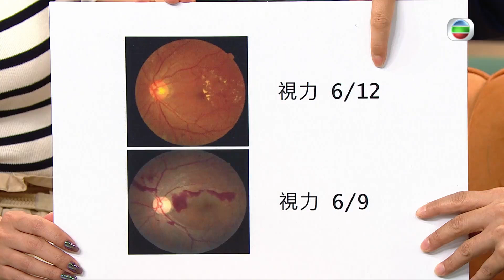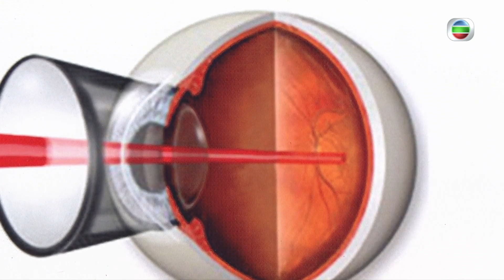健康360 TVB｜糖尿病上眼血糖高 治療方法激光凝固 玻璃體藥物注射與玻璃體視網膜手術 視網膜病變分為非增殖性與增殖性 眼血管增生視力變模糊｜流行都市 宋芝齡 林凱恩 胡諾言 吳天佑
糖尿上眼是糖尿病併發症之一，內分泌及糖尿科專科醫生詳析糖尿上眼的成因、不同階段的病徵，而發病初期可完全沒有病徵？醫生還列舉病症的三種治療方法。

鼻塞，中醫學角度稱為「鼻窒」，多因臟腑虛弱，邪滯鼻竅所致。想改善長期鼻塞，飲食上有何注意事項？秋冬容易流鼻血，醫師細談多個止血方法。

秋高氣爽，體育系學者帶來戶外運動前的準備功夫，以及家居運動的三大原則。

「睇餸食飯」，傅季馨示範「藍芝士啤梨薯仔丸子」的做法。

菜名：

「睇餸食飯」藍芝士啤梨薯仔丸子

做法：

1.薯仔連皮烚熟，趁熱時去皮及壓蓉。
2.拌入麵粉、蛋汁及幼海鹽，搓成麵團，搓揉一會至幼滑。
3.麵團搓成幼長條，切成小粒後撒上麵粉，待用。
4.醬汁：鍋內煮溶牛油，放入啤梨粒炒香，拌入藍芝士、淡忌廉及50毫升水。
5.薯仔丸子放入有鹽沸水內煮至浮起，撈起放入醬汁內拌勻，加入烘香合桃，並加適量鹽、黑胡椒粉及肉豆蔻粉調味。
6.趁熱伴巴馬芝士碎享用。